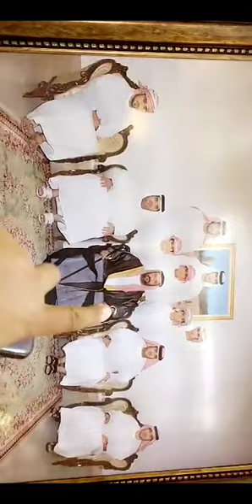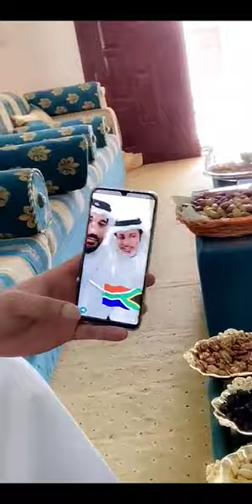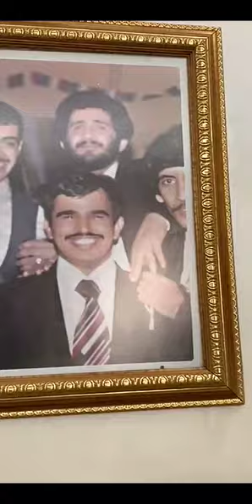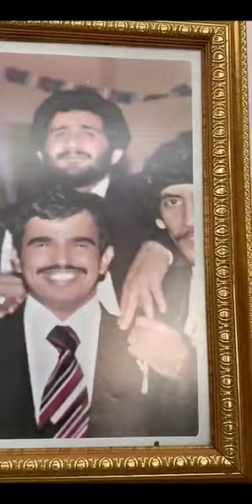خالد الخالدي زيارة لمنزل رجل الاعمال الاماراتي احمد بن سودين في منزله في مدينة العين